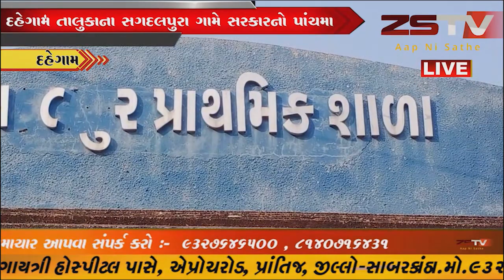દહેગામ તાલુકાના સગદલપુરા ગામે સરકારનો પાંચમા તબક્કાનો સેવાસેતુ કાર્યક્રમ યોજાયો